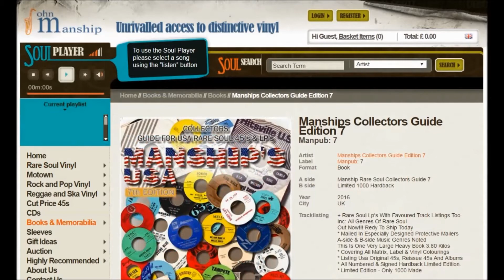The Etheopians - Owe Me No Pay Me - Rio